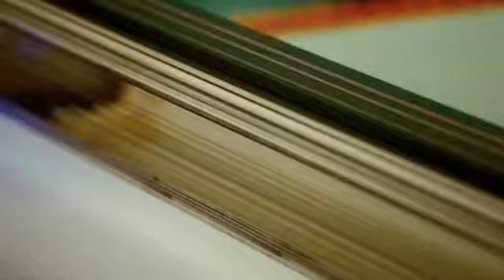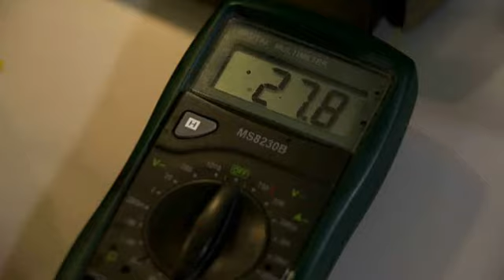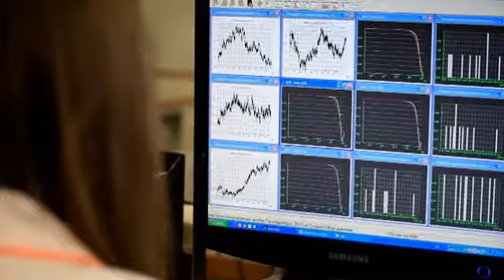Студия УФ печати. Печатное решение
Студия УФ печати
г. Москва,Волоколамское шоссе 89